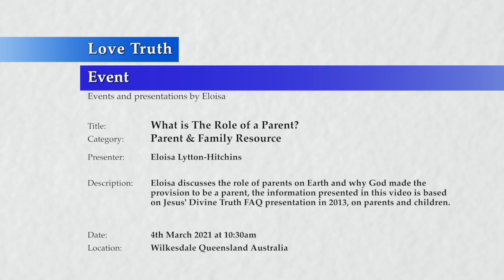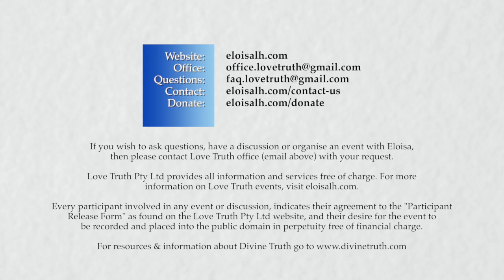20210304-1030 Why God Made The Provision to Be a Parent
Theme: Why God Made The Provision to Be a Parent, Parent & Family Resource

Location & Time: Wilkesdale, Queensland Australia on the 4 March 2021 at 10:30am.

Description: Discussion about the role of parents on Earth and why God made the provision to be a parent, the information presented in this video is based on Jesus' Divine Truth FAQ presentation in 2013, on parents and children.

Topics include: God is our real parent, making God's Laws transparent to children, teaching children about what we as parents have learned about God, God's Laws, Love, Truth and the Universe.

Chapters:
00:00 Presentation start.
00:46 Why God made the provision to be a parent
01:00 God is our real parent.
21:23 Closing comments on God's Way in contrast to the worlds way of being a parent.